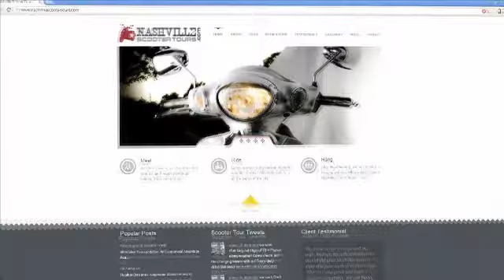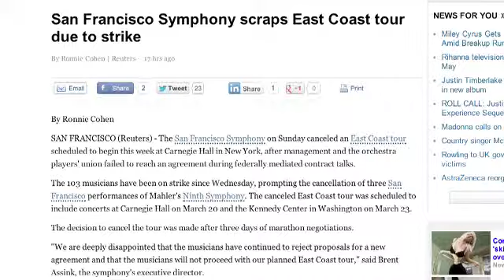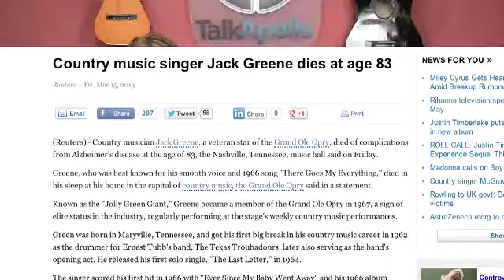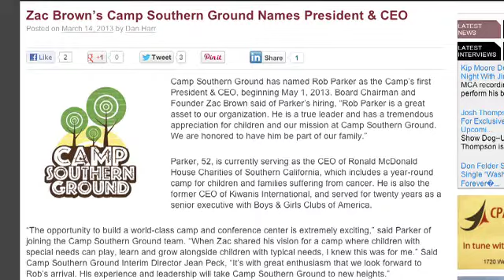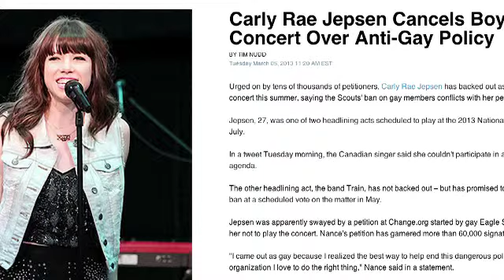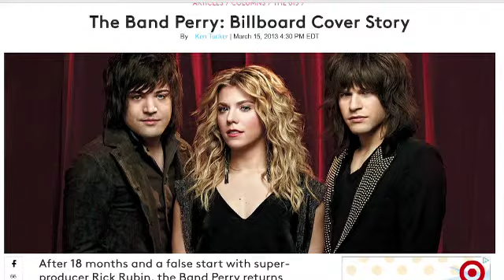Music Business Daily: Tuesday March 19th